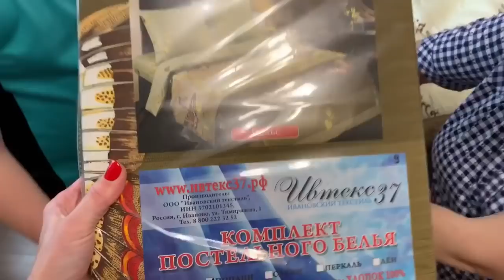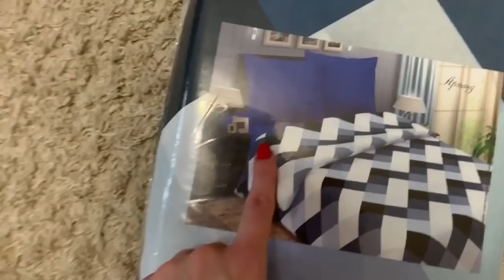ЗАКАЗ ИВАНОВСКОГО ТРИКОТАЖА ИВТЕКС37